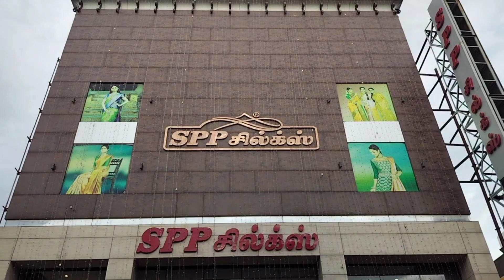Exclusive Branded kids Dress Collection 🥰 | Ramzan special